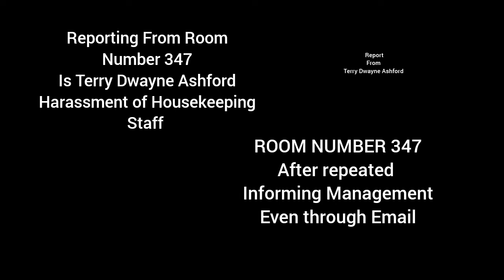Reporting Housekeeper Consistent Badgering Hollering From the Ends of the Hallway Targeting RM347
Occupant Terry Dwayne Ashford Reporting on November 13th, Reporting the short Korean Housekeeper Consistent Badgering Hollering timed with work done inside room.

this happens when she and the maintenance man and other hotel staff appear to be doing even duty and when vacuuming even - they hit the door and the walls with the vacuum equipment - and seeing them - they do not carry out this ruckus of crimes when carrying out their duties legitimately.

this housekeeper has been reported stalking and following Terry Dwayne Ashford as occupant of room Number 347 and has placed others inside the hotel to have aided her crime of harassment.

check out the activity associated with room across the hallway directly from room Number 347 - and that would be the room number 348 - that is being used in part along with others for the crimes.

we believe the activity is associated with the swapping of materials that may be stolen and queued to other rooms that may even be sold by the hotel staff in staking using trafficking of the network connection pulling data off of the hotel usage of the ESACONNECT network - and then giving work from room Number 347 in anger and bad ass to Occupants of rooms that may be swapped in digital transformation of similar room numbers like 347 - would be posed as 337 by transformation and with that person parking at Terry Dwayne Ashford's Room Window timed with the work they wanted to steal.

white pickup parked is the same one at 5 AM stalking - of the voice over used for today 's FABLine 'E Bags from room Number 347 - what is suspected is the person who has been promised the voiceover done days before - has to return to the positions of theft and that is what was done today mapped to the housekeeper harassment.  check out front of Terry Dwayne Ashford's Room Window 🪟 number 347 - and that male would be stashed in a room for the Thieving by way we believe of the harassment of the housekeeper.

we also have observed the activity associated with room Number 348; right Directly across the hallway using vicinity and trajectory image editing.

at this Reporting the Korea Housekeeper left and shut up and screamed and lied relying on hotel staffers and the black male to lie with her in conspiracy.    and we are waiting for you and your team.  you may be trapped being Bad Ass on the wrong one that would HOE You Out from every angle!